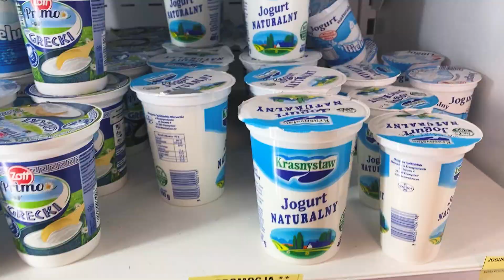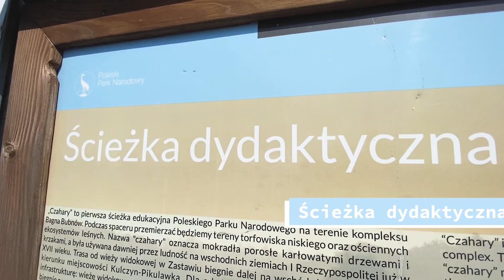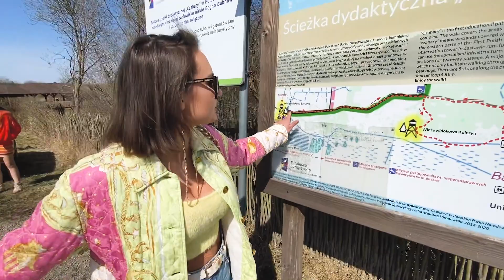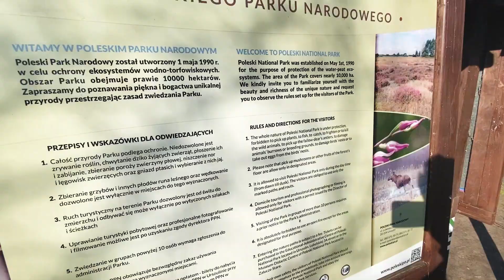WSPÓLNIE ŚWIĘTUJEMY URODZINY NAVAHO 🎂 🐶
Sto lat dla Navaho, dziś obchodzi 3 urodziny 🐶💃🏽🕺🏽🎁🎉
Dzień był mega intensywny, zaczęliśmy od przygotowania tortu lodowego, bo przecież nasza Morda to lodożerca 🍦🎂 następnie pojechaliśmy do sklepu i Navaho wybrał sobie prezent 🍖🧸 a teraz wracamy do domu po 13 kilometrowym spacerze po Poleskim Parku Narodowym 🏞

Navaho rasy Alaskan malamute – rasa psa zaprzęgowego w typie szpica, zaliczana do ras pierwotnych. Jest to jedna z najstarszych ras arktycznych używanych do ciągnięcia sań i przenoszenia ładunków, typu wilkowatego